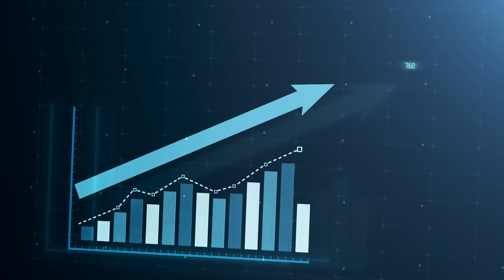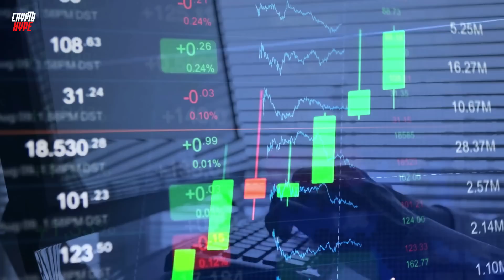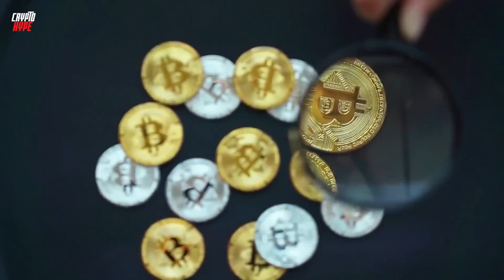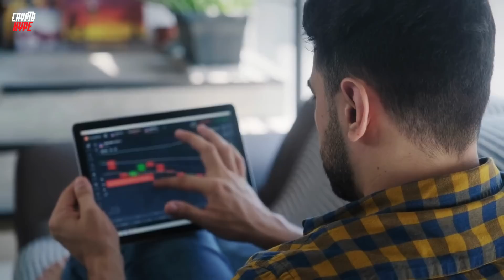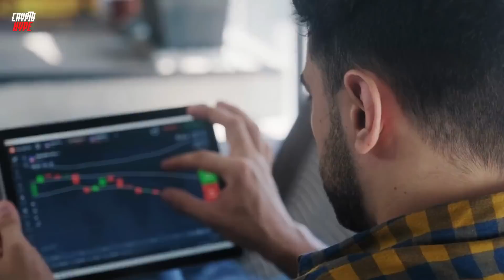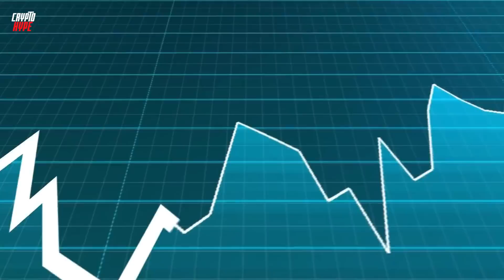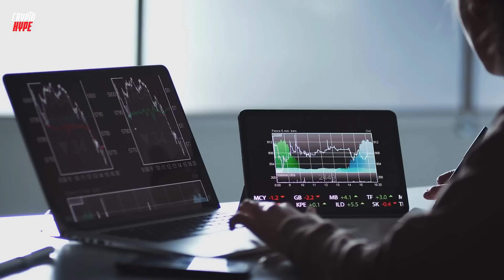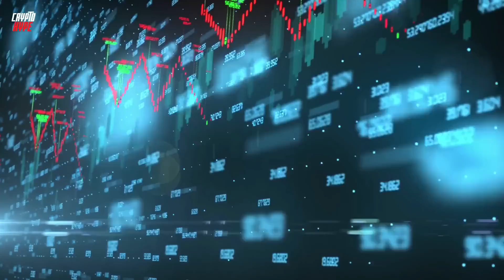BREAKING: SHIBA INU HITS $1 VERY SOON!! (ITS MORE LIKELY THAN YOU THOUGHT!!) - EXPLAINED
TRADING TOOLS:
🏆 Join BINANCE EXCHANGE through either of these links for the specific reward. ⬇️